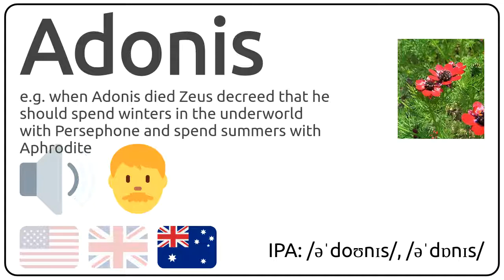How to pronounce Adonis in english?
How to pronunce Adonis in english
How to pronunce Adonis in american accent 🇺🇸?
How to pronunce Adonis in british accent 🇬🇧?
How to pronunce Adonis in australian accent 🇦🇺?

Como se dice Adonis en ingles?
Como se pronuncia Adonis en ingles?